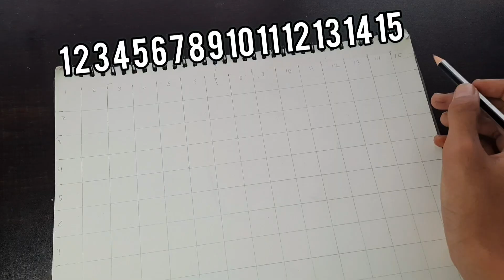Draw With Me:- Durga Maa Drawing, Outline Tutorial 😍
hello  friends,  Wellcome to Digvijay Arts.

in this video i show you How To draw  Durga mata

paper - 140 GSM
pencil -  hb

Cover trophic :-
Navaratri drawing
Durga drawing
Oil pastel Ma durga
Portrait drawing with oil pastel